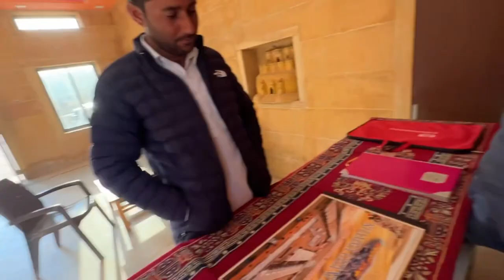India Pakistan Border Jaisalmer | Longewala war memorial | Tanot Mata Mandir | Jaisalmer vlog